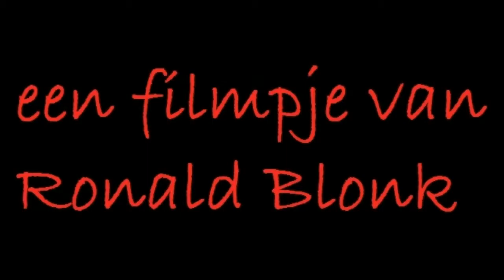Canalparade het begin